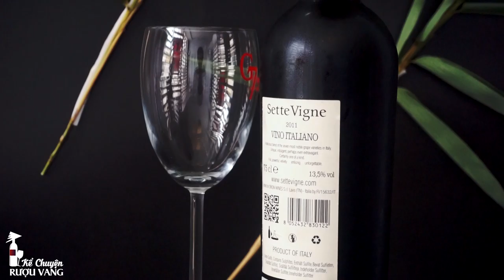KểChuyện Rượu Vang - IW27 VFF SETTE VIGNE 7 LOẠI NHO